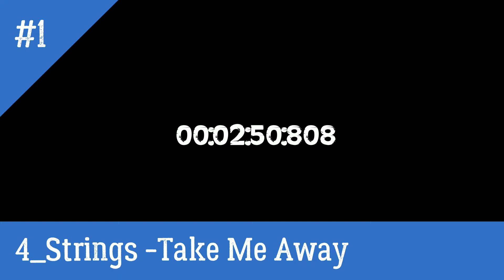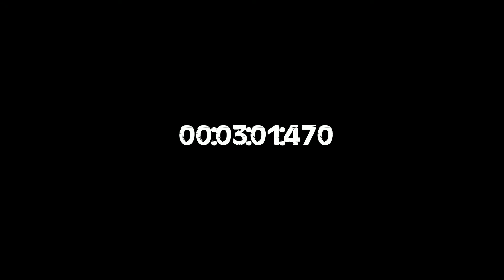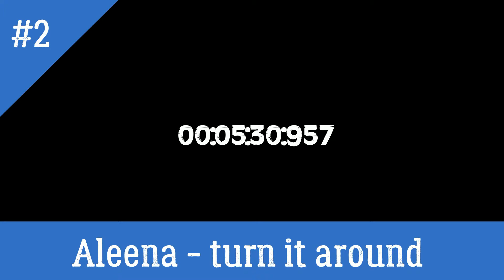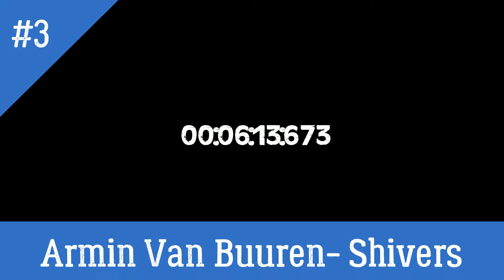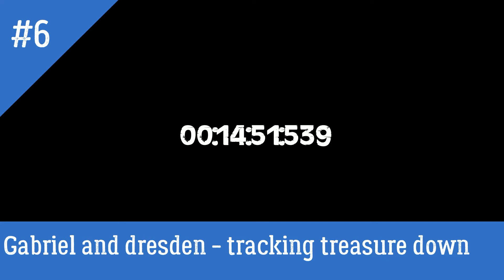Top 10 Acapella 4String, Aleena, Armin Van Buuren, BT, Flo Rida, LaidBack Luke